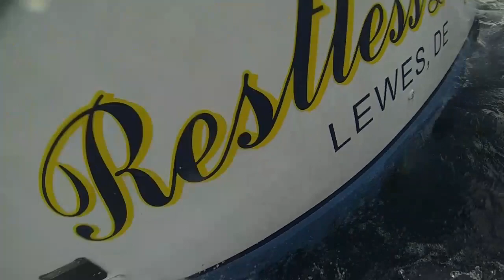Restless Lady July 21-22 2014/ overnight in the Washington Canyon/ Yellowfin tuna and Mako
mid atlantic charter fishing